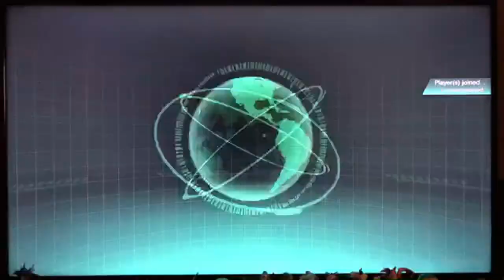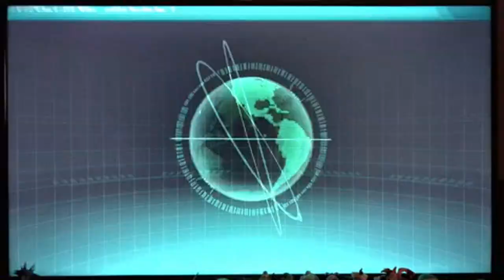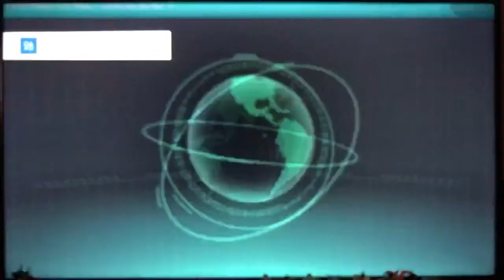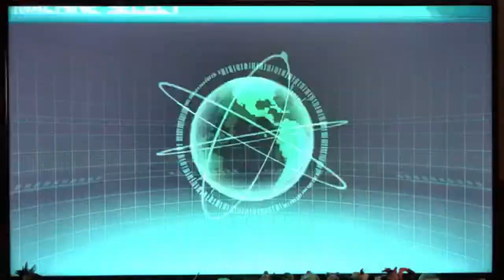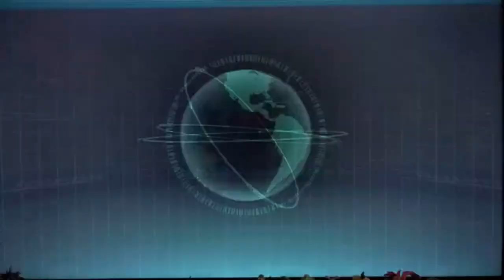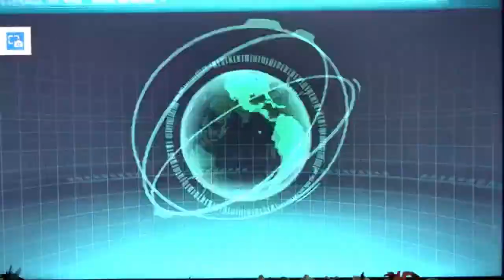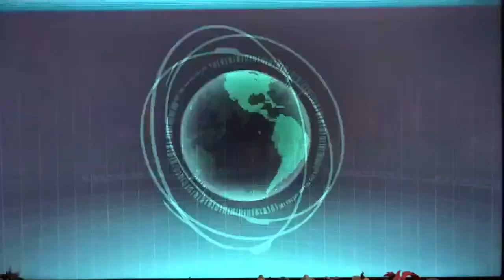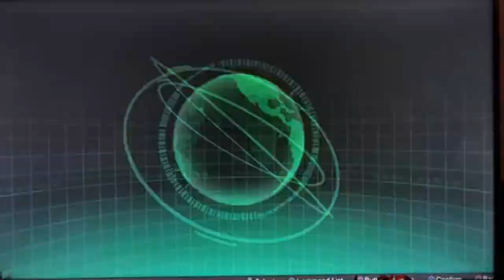Soundout Plays Mobile Suit Gundam Extreme Versus Maxi-Boost ON Beta